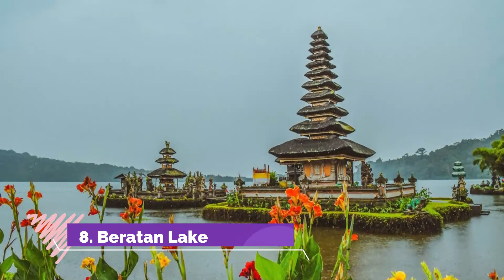Top 10 Best Lakes to Visit in Indonesia | English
Indonesia has too many natural and man-made top lakes. You may be surprised to learn that Indonesia is a great vacation destination, but the country is home to several must-see locations and an endless amount of things to do. Indonesia’s lakes provide a place to spend the day on a boat or in the water, have a relaxing lakeside picnic, or even just take in the beautiful scenery Indonesia has to offer. Some top lakes are at the high elevation with snow and some are at the low elevation you can view this video of top 10 best lakes in Indonesia and select the most appropriate place to do lake vacations.

There are many beautiful lakes in Indonesia. Indonesia has some of the best lakes in Indonesia. We collected data on the top 10 lakes to visit in Indonesia. There are many famous lakes in Indonesia and some of them are beautiful lakes in Indonesia. People from all over Indonesia love these Indonesia beautiful lakes which are also Indonesia famous lakes. In this video, we will show you the beautiful lakes to visit in Indonesia.